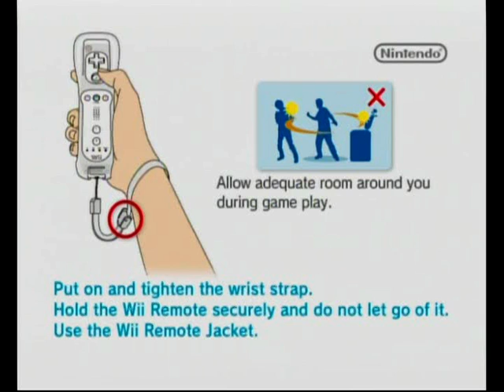Video Quality Test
Bought a Dazzle Video Creator Platinum, recorded Super Smash Bros. Brawl intro on "Best" Quality. Although it has a few hiccups here and there (which I assume is because my laptop only meets the minimum requirements) it looked pretty good before uploading.